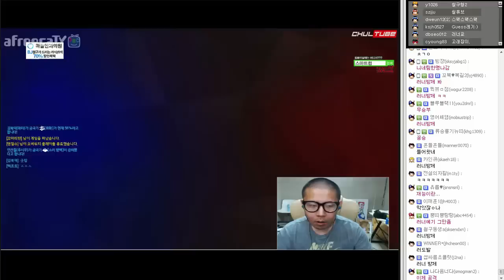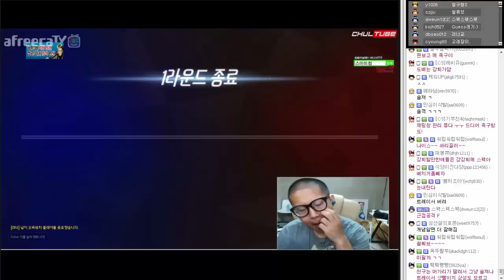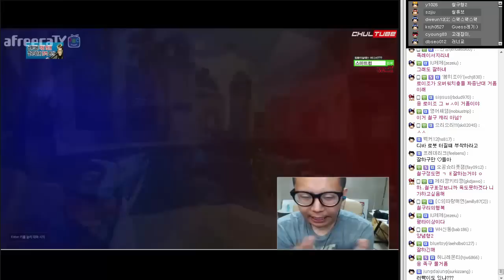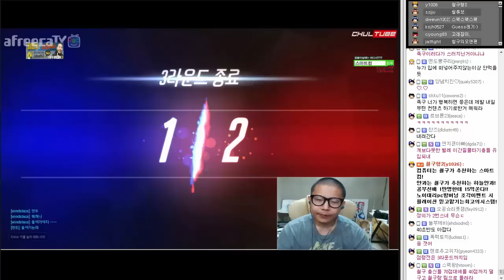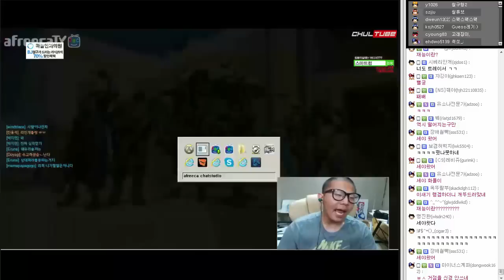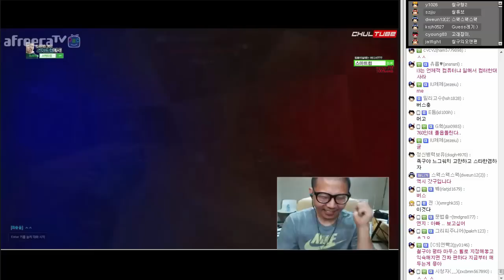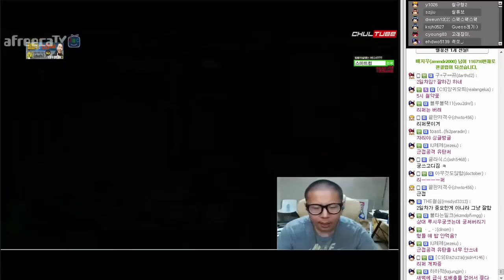오버워치 신동 철구 밤새 실력 끌어올리기 1부 (16.07.15) :: OverWatch